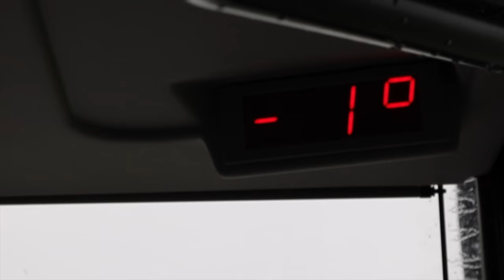Viaggio in Puglia / IIS Norberto Bobbio 2018